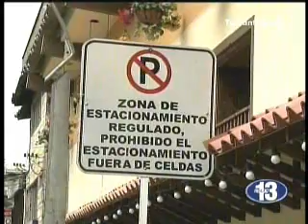Nuevos estudios para analizar cambios en los accesos y reubicacion de parquímetros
Harán nuevos estudios para analizar cambios en los accesos y reubicacion de los parquímetros. Hora13noticias